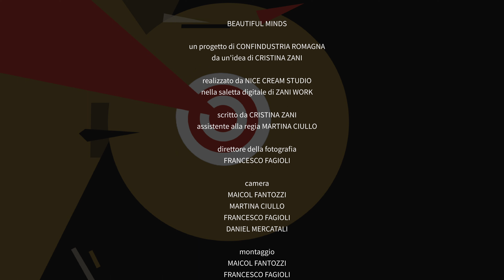Beautiful Minds - intervista Alessia Valducci, vp Confindustria Romagna per imprenditoria femminile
Storie di donne che hanno fatto e stanno facendo un’impresa, in tutti i sensi: si raccontano davanti alla telecamera alcune manager e imprenditrici della Romagna, nel progetto lanciato dal Comitato imprenditoria femminile dell’associazione, “Beautiful minds”.